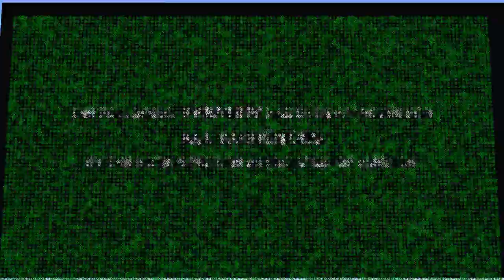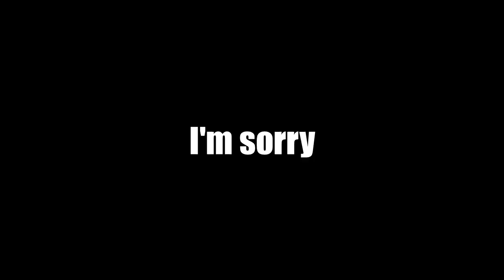The Bee Movie Trailer, but it's done with Minecraft Particles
It's a long story how we got here.

So I won't bother to tell it.

Enjoy. Or don't. I guess.

Hooray, finally a video from Plagiatus, what's it gonna be?? Oh, dead memes...